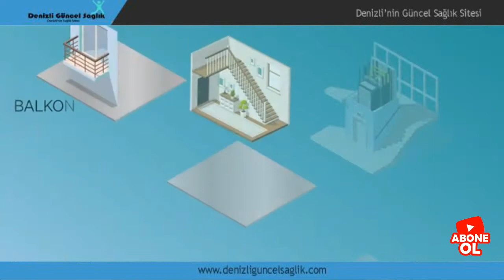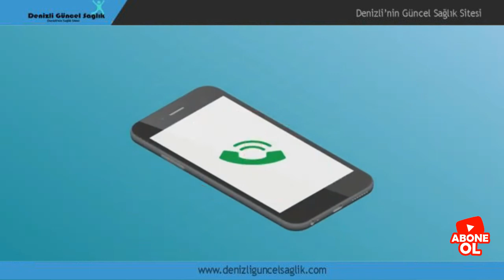Kamu Spotu / Depremin İlk Altı Saati Ne Yapmalı?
2021 Afet Eğitim Yılı ilan edildi. İçişleri Bakanlığı depremle ilgili kamu spotu yayınladı.